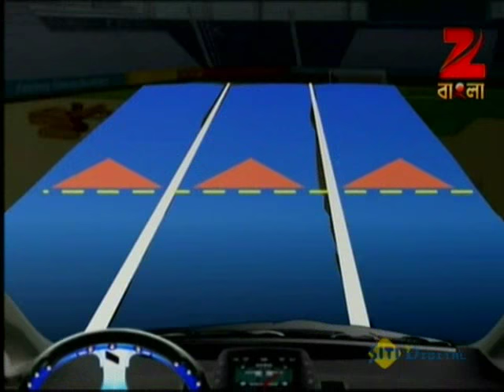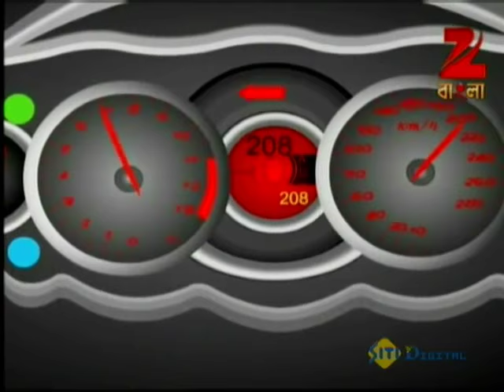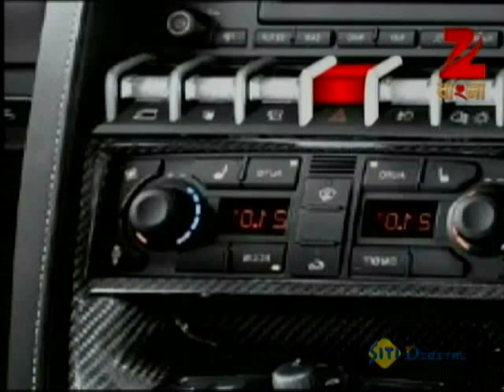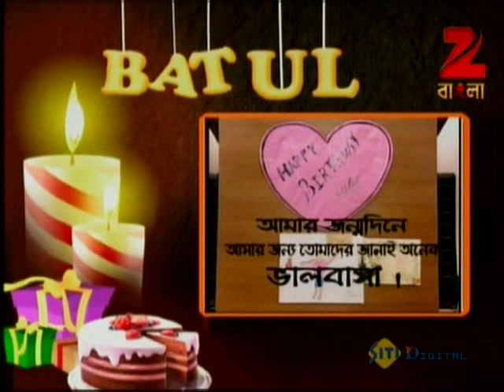Bantul The Great - Full Episode - 82 - Zee Bangla